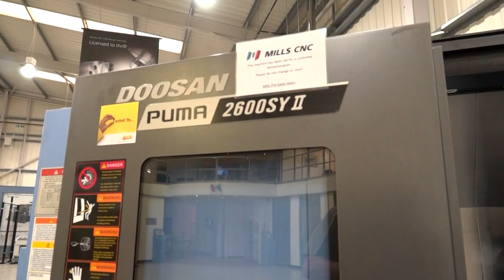Mills CNC Strokes of Genius Live event starts Wednesday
It's just two days until the event starts at Mills CNC's head office in Leamington Spa. Paul takes a tour of the facility whilst in the final stages of preparation. Take two minutes to watch some of the highlights that can be seen during the event this week and don't forget to register your attendance..